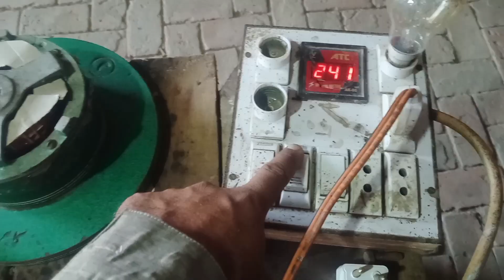How to repair electric madhani#electric madhani ki short clear krny ka trika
How to repair electric madhani electric madhani ki short clear Karne ka tarika aur mukammal repairing ka tarika dekhiae is video mein electrical electric electrician viral